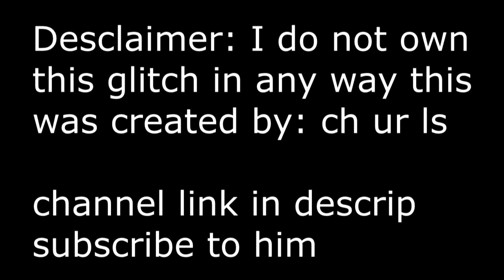NEW FLYING GLITCH IN BUILD A BOAT!!!!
W A S D to move space to go down.